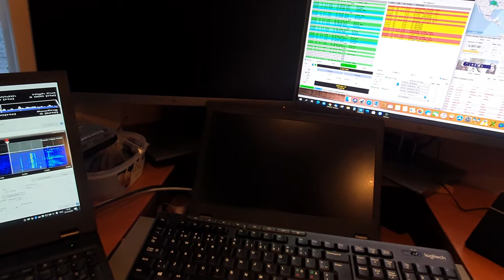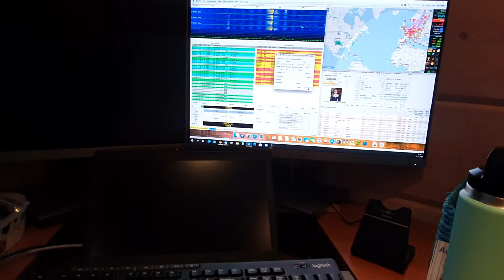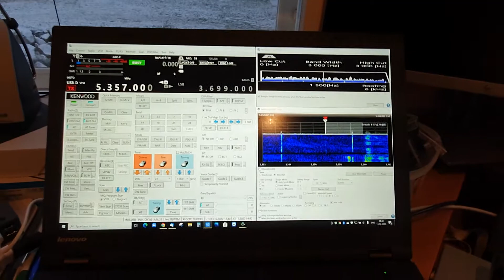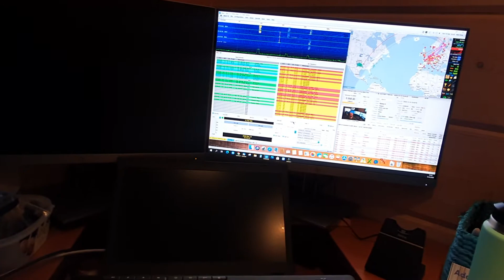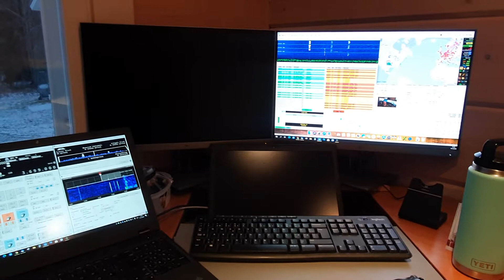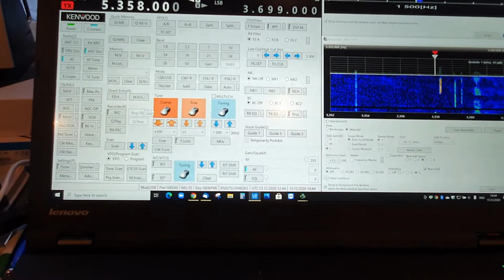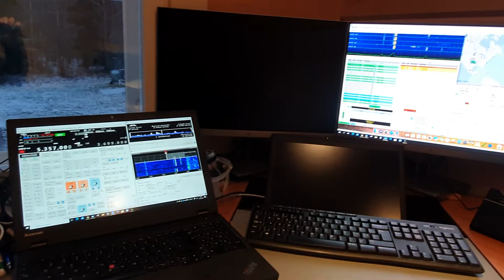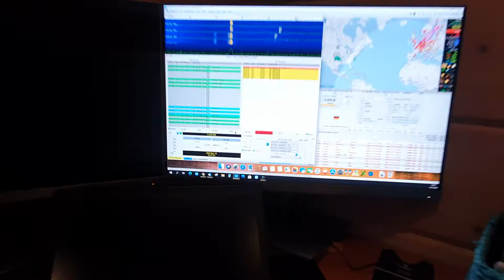Remote operating Kenwood TS-890S and FT8 digital mode.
My thoughts of my Kenwood TS-890S on remote operation and FT8 digital modes.